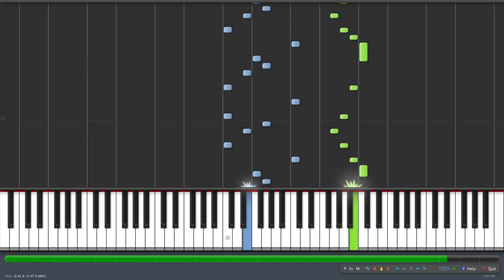Synthesia Final Fantasy 7 - Racing Chocobos Place Your Bets